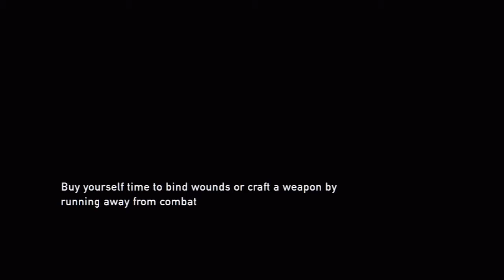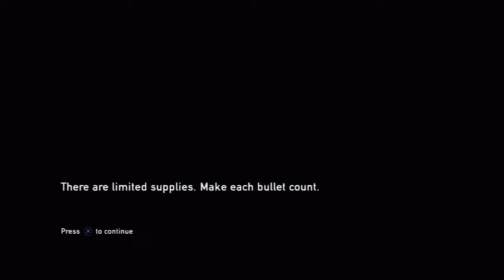The Last of Us - Walkthrough w/ Commentary - Part 14 [HD]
This is part 14 of my walkthrough for The Last of Us.